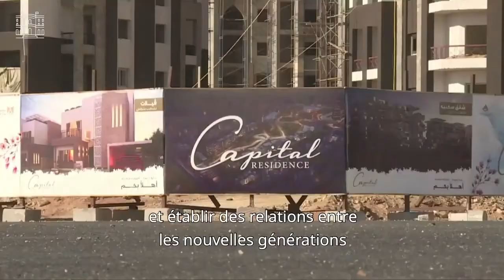France / Egypt : a dynamic relationship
Discover why relationships between France and Egypt are so Important.

😎IMPROVE YOUR VOCABULARY :
00:11 ce qui frappe = what strikes
00:16 ce mélange = this mixt
00:22 ce regard = this outlook
00:36 un défi = a challenge
00:47 décideur = decision maker
01:07 nous essayons = we try
01:08 construire = to build
01:52 sur lequel = on which
02:03 s'appuyer sur un réseau = to rely on a network
02:22 dans les années qui viennent = In the coming years
02:24 les capacités d'accueil = reception capacities
02:28 enseignement = teaching
02:29 filière = sector
02:40 un très bon cru = a good one
03:26 se rendre en Égypte = to go to Egypt
03:35 franchir = to overcome

Thanks for your support and interest for my French contents. Here's a gift for You !